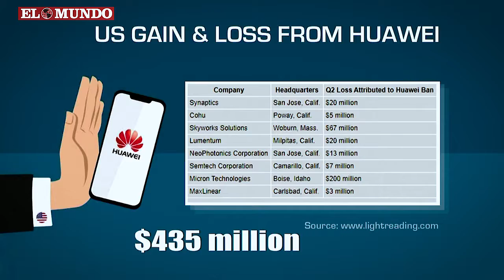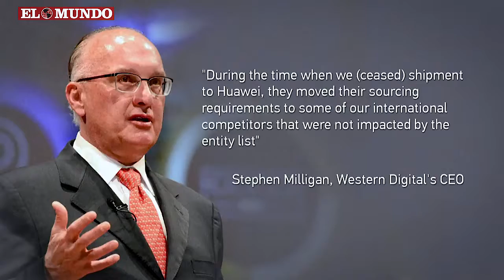EE.UU. Aplaza veto a Huawei